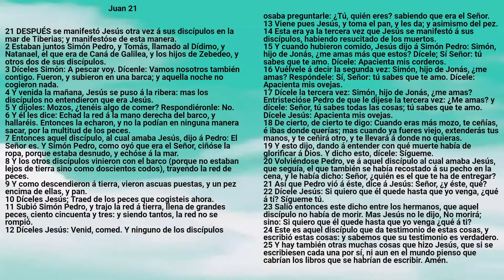Biblia: Juan Capítulo 21 - Reina Valera Antigua - Mervalia E. Ramírez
Colaboradores:
Matias Sánchez